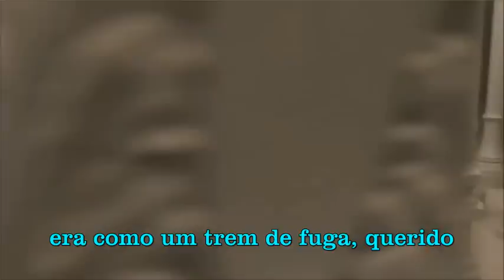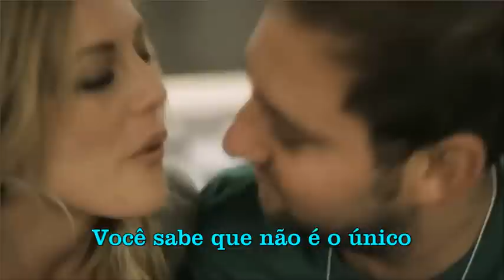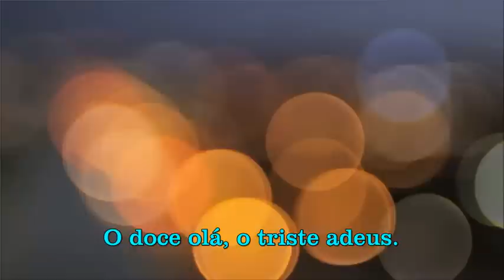Roxette - The sweet hello , the sad goodbye Legendado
O Doce alô, o triste adeus .